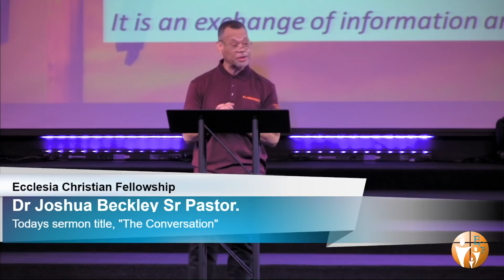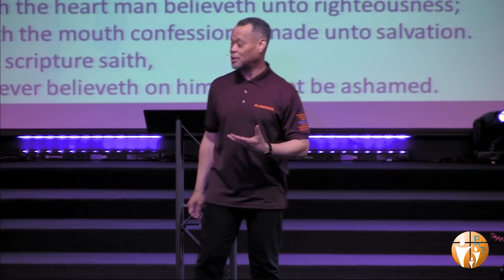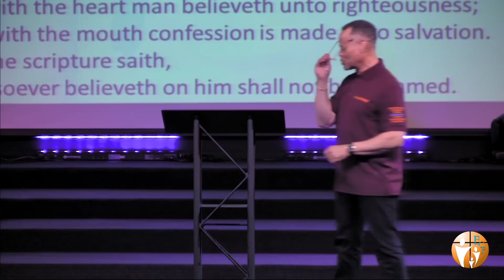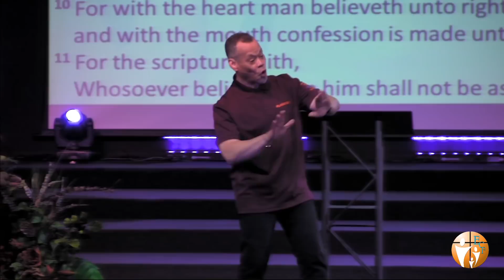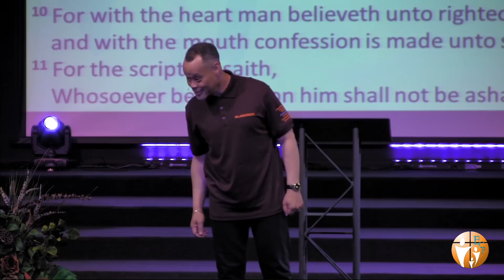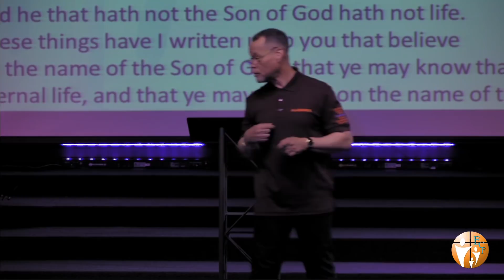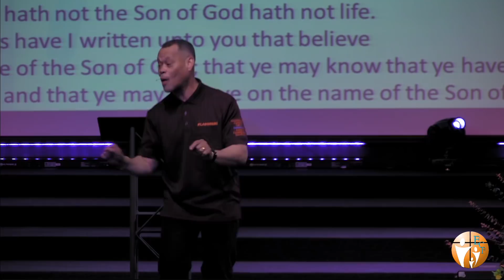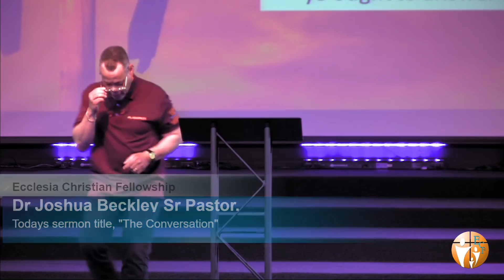The Conversation" Pastor Beckley April 14, 2019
Sr. Pastor Dr. Joshua Beckley preaches his new sermon titled, "The Conversation."

Ecclesia Is Creating Authentic Christians.
By Picking Up The Broken Pieces In The Lives Of People.

To support this ministry and help us to fulfill the Great Commission

Ecclesia Christian Fellowship
With Senior Pastor Joshua Beckley and First Lady Lynda Beckley

Join us for our services: Sunday 10:30 am and Wednesday 5:00 pm.